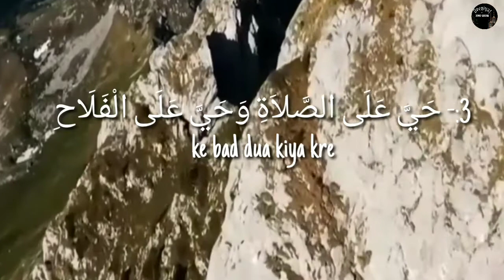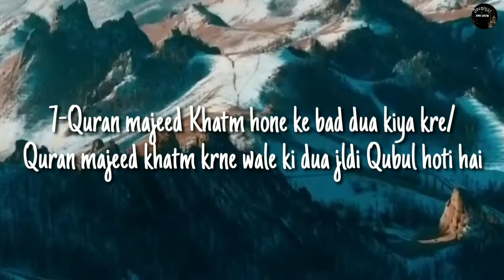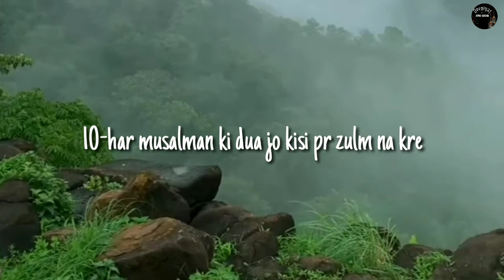Duae kb qubul hoti hai? kis ki Dua jaldi qubul hoti hai?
Koi b dua radd NHi hoti agr wo bande k haq me behtr ho to Allah pak use qubul farmata hai